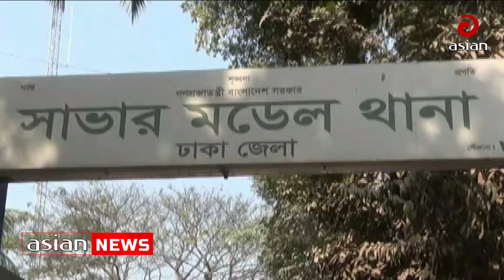সাভারে ধর্ষণের অভিযোগে গ্রেফতার ১ জন | 1 person arrested for rape in Savar